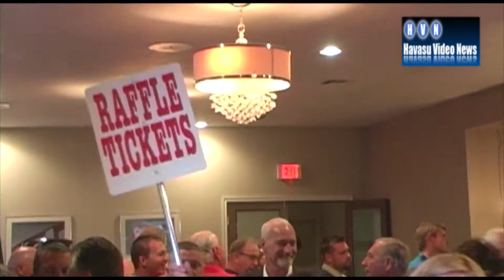Top Hat & Tails Humane Soc